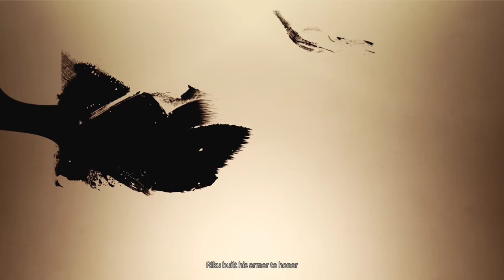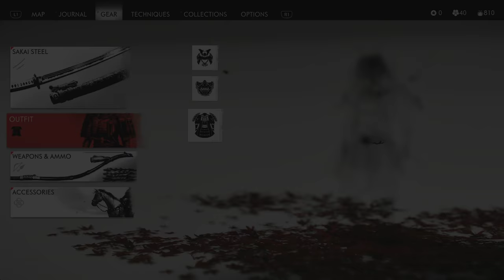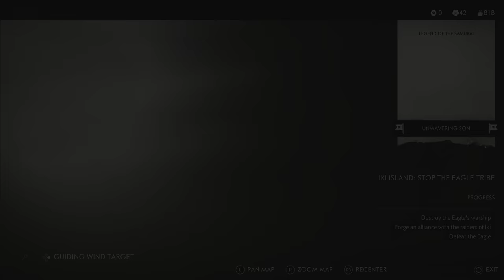Ghost of Tsushima Iki Island - Let's Play Part 6: The Legend of Black Hand Riku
Code Provided by Sony Playstation

In the late 13th century, the Mongol empire has laid waste to entire nations along their campaign to conquer the East. Tsushima Island is all that stands between mainland Japan and a massive Mongol invasion fleet led by the ruthless and cunning general, Khotun Khan. As the island burns in the wake of the first wave of the Mongol assault, samurai warrior Jin Sakai stands as one of the last surviving members of his clan.

He is resolved to do whatever it takes, at any cost, to protect his people and reclaim his home. He must set aside the traditions that have shaped him as a warrior to forge a new path, the path of the Ghost, and wage an unconventional war for the freedom of Tsushima.

Venture beyond the battlefield to experience feudal Japan like never before. In this open-world action adventure, you’ll roam vast countrysides and expansive terrain to encounter rich characters, discover ancient landmarks, and uncover the hidden beauty of Tsushima.

Explore meticulously-crafted regions showcasing diversity of life on the sprawling island—from billowing fields and tranquil shrines to ancient forests, villages and stark mountainscapes. Find peace in the quiet moments of natural harmony and solace in the moments you’ll share with the people you help along the way.

Jin was raised and trained in the ways of the samurai. When the Mongols handily defeat the samurai forces, Jin’s world is shattered. He is faced with the most difficult decision of his life: honor the tradition and customs of his samurai upbringing and maintain a fight he cannot win, or deviate from his samurai path to protect the island and its people by any means necessary.

In his quest to reclaim Tsushima, Jin must seek the guidance and support of old friends and new unlikely allies. He must break away from tradition, become a new kind of warrior, and protect what’s left of his home at all costs.

The Mongol enemy is unpredictable and formidable in warfare and weaponry. Get the upper hand by adapting Jin’s skills and learning new tactics to defend the island and protect the people of Tsushima.

Challenge opponents head-on in close quarters with your katana for a unique immersive samurai combat experience. Master the bow to eliminate distant threats with lethal precision. Develop stealth and deception tactics to disorient and ambush enemies with surprise attacks.

An adaptive landscape and organic approach to combat makes Tsushima the perfect playground for mixing and matching skills, weapons, and tactics to find the perfect combat blend for your play style. As Jin’s story unfolds, versatility and creativity will become your greatest weapons.